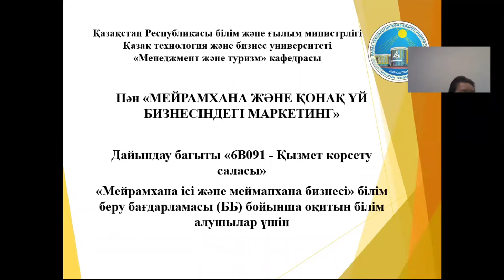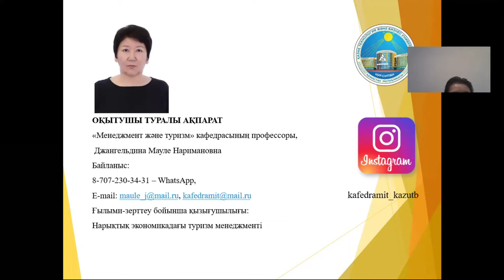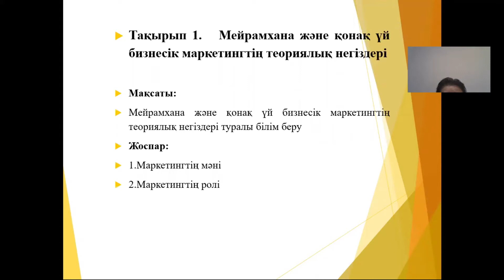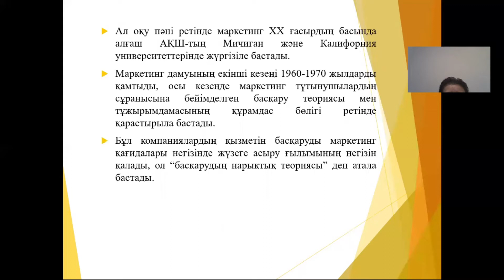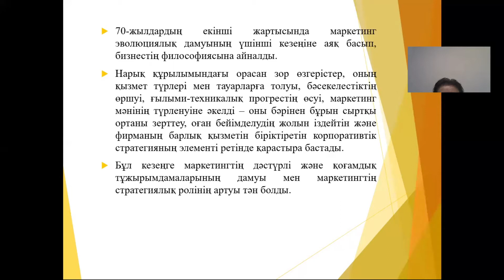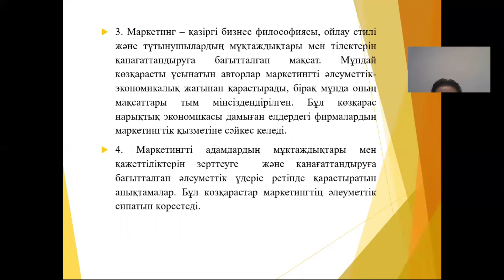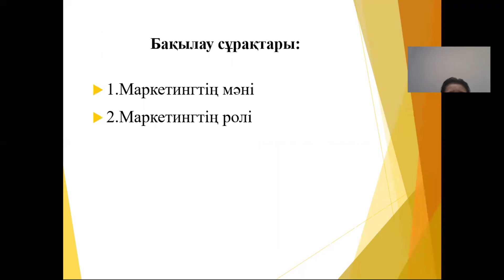КазУТБ-МИТ-Маркетинг в ресторанном игостиничном бизнесе-лекция1-рус